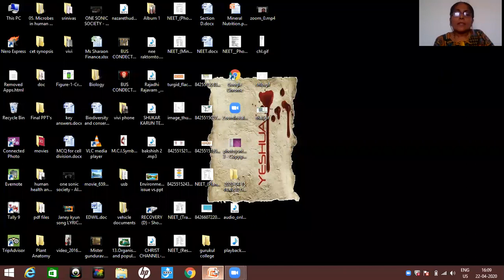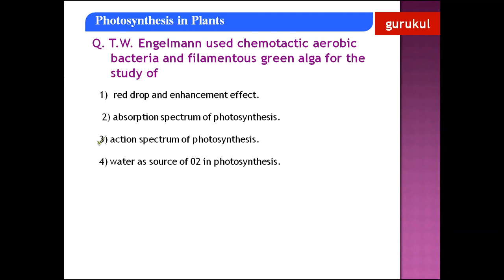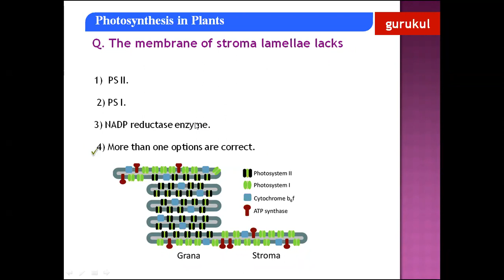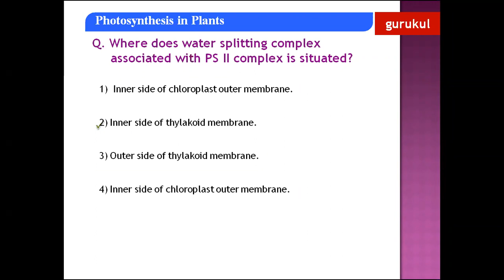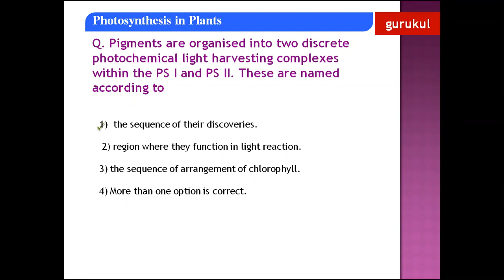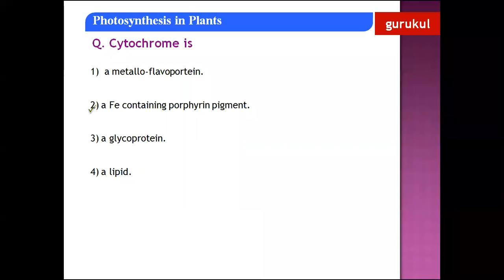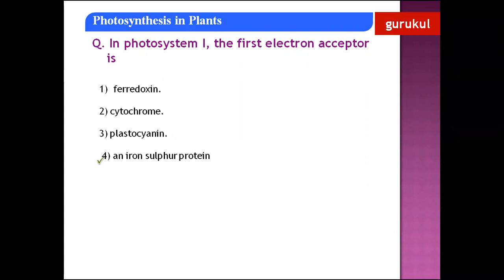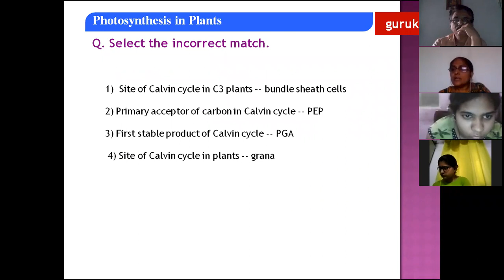GPU Botany Photosynthesis In Plants Class by Evelyn Wilson madam 01